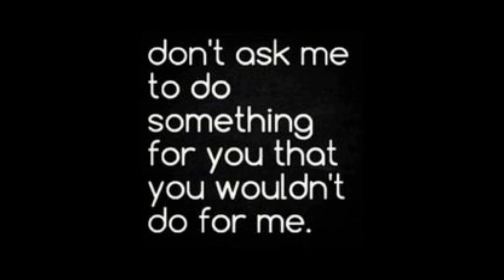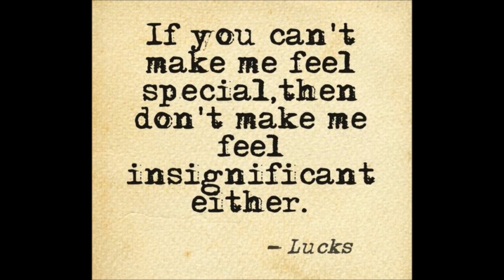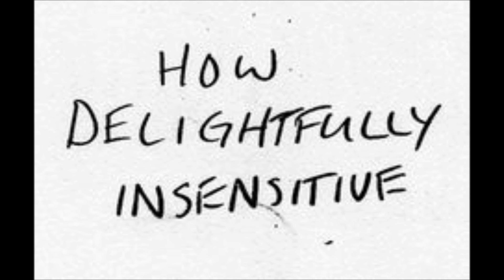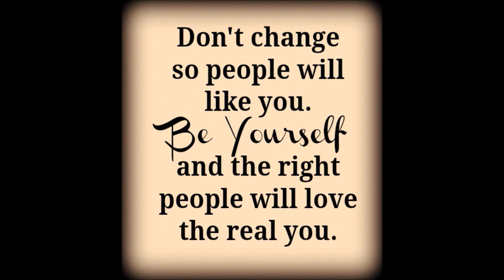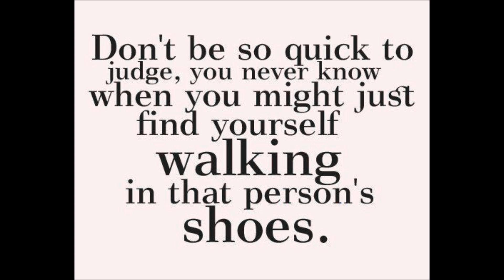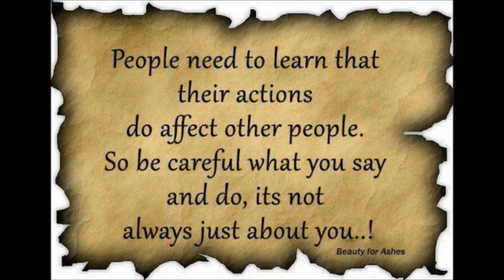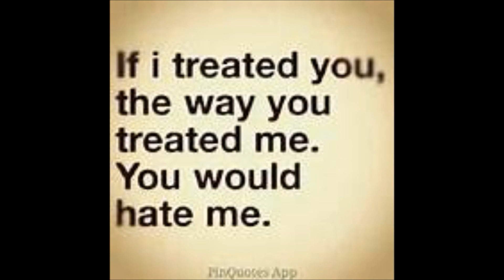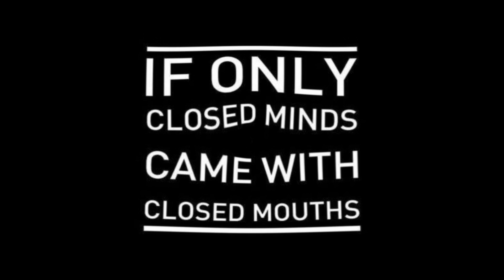Jiraiya's Topic Wednesdays Ep #51 [ARE WE BECOMING TOO INSENSITIVE! TO OTHERS?] HD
Hey guys! Welcome to Ep #51 of my Jiraiya's Topic Wednesdays where I pick a topic recommended by you guys, my subscribers or my self for each episodes. In this week's episode, i share my thoughts and opinion on [ARE WE BECOMING TOO INSENSITIVE! TO OTHERS?].